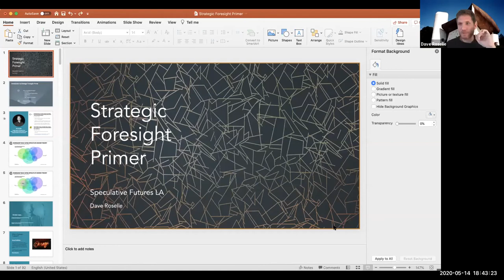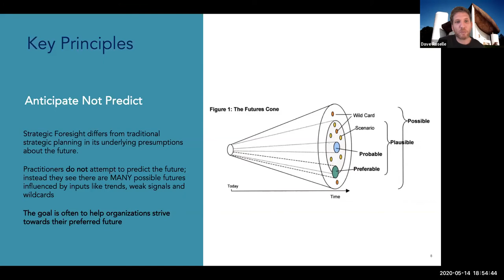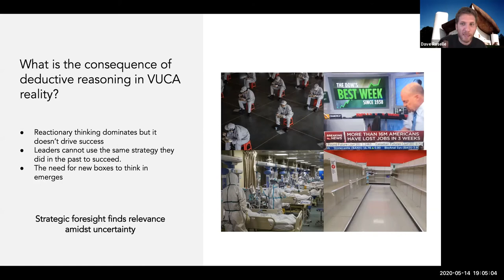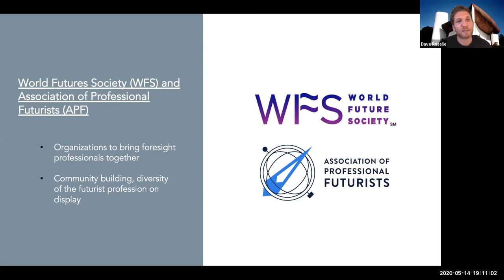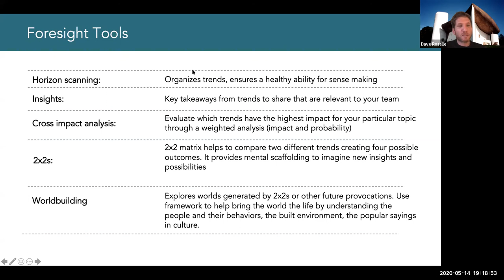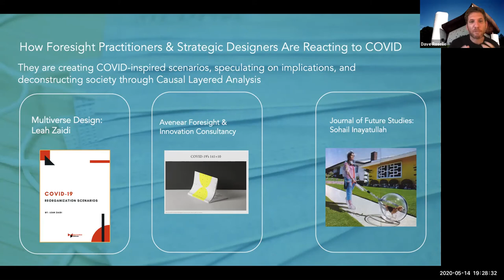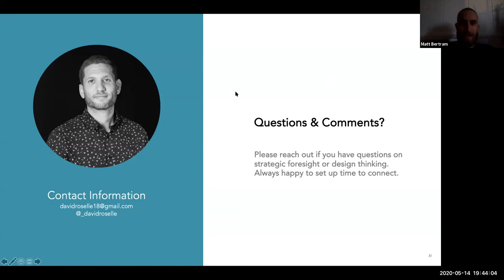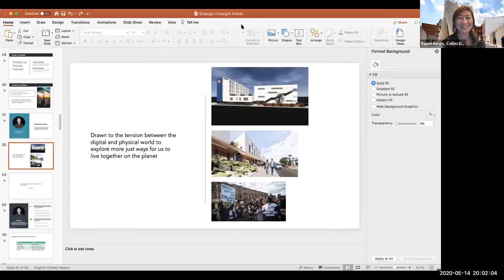Futures Literacy Series, A Primer on Strategic Foresight with Dave Roselle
Collective Future and Speculative Futures LA are organizing an online series to explore futures-based practices. Moderated by Ronni Kimm

A Primer on Strategic Foresight
Have you ever wondered why it is so hard for organizations to think about the future? Dave Roselle, a futurist and strategic designer, will give a primer on strategic foresight to speculative practitioners in the LA community. He will share the practice's rich history aiding organizations to adopt proactive mindsets, leaving reactionary thinking in the past, as well as promising trends how it will driving impact today. As we prepare for a post-COVID19 world, Dave believes this is needed more than ever.

About Dave Roselle
Dave Roselle is a futurist, design strategist and UX designer, currently working at BCG Digital Ventures, where he helps clients research, design, and build new technology solutions to launch into market. He has an MBA in Strategic Foresight from California College of Arts with a background in Sociology (Goldsmiths) and Architecture (University of Maryland).

About Collective Future
Every endeavor needs to imagine what its next step requires. Collective Future is a design and strategic innovation studio that prototypes future outcomes that allow you to explore where you’re going. We help you create alignment within your organization to successfully implement your vision, and how you might get there. Our Lab is a gathering place for a collective of changemakers, interested in solving problems of all kinds at scale. We self-initiate projects and organize discussion panels, salons, dinners, and other events.

About Speculative Futures Los Angeles
Speculative Futures is an international community of meetups focused on Speculative & Critical Design, Design Fiction, Futurism, and Strategy & Foresight.